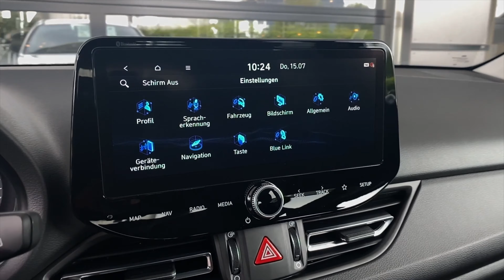Hyundai i30Trend T-GDi 48V-Mildhybrid iMT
Sensationelles Angebot - EU Neuwagen Hyundai i30 N Line Vollausstattung!
Jetzt ca. € 8.972.- sparen. Ab € 18.590,- statt 27.562,- erhältlich!
Oder schon ab 225,- mtl. leasen  – ohne Anzahlung!

Lagerfahrzeug zum einmaligen Abverkaufspreis mit folgenden Ausstattungshighlights:
• Außenfarbe: Phantom Black Mineraleffekt
• Innenausstattung: Sitzpolsterung aus Stoff, in Schwarz
• 2-Zonen-Klimaautomatik
• Audiosystem:
- Radio-Navigationssystem, 10,25 "Touchscreen,
- Digitaler Radioempfang (DAB+),
- Apple CarPlay™ und Android Auto™,
- LIVE Services,
- Verkehrszeichenerkennung (ISLW).
• Dreispeichenlenkrad mit Multifunktion
• Fensterheber elektrisch, vorne & hinten
• Innenspiegel automatisch abblendend
• Lederlenkrad, beheizbar
• Mittelarmlehne vorne & hinten
• Sitzheizung, vorne
• Smartphone-Ablage mit kabelloser Ladefunktion
• Bluetooth®-Freisprecheinrichtung
• Einparkhilfe hinten
• Aktiver Spurhalteassistent (LKA)
• Aufmerksamkeitsassistent (DAW)
• Fernlichtassistent (HBA)
• Geschwindigkeitsregelanlage
• Lichtsensor
• Rückfahrkamera
• Zentralverriegelung mit Funkfernbedienung
• Voll-LED-Scheinwerfer
• LED-Tagfahrlicht
• Nebelscheinwerfer
• Statisches Abbiegelicht
• Außenspiegel elektrisch anklappbar
• 16-Zoll-Leichtmetallfelgen mit 205/55 R 16-Bereifung
• Reservenotrad
• Drive Modes (Neutral/Eco/Sport)
• uvm.

+ Europemobile seit 20 Jahren die Topadresse für supergünstige Neuwagen!
+ Bereits mehr als 50.000 zufriedene Autokäufer!
+ Sie erhalten bei uns einen superschnellen Top-Service und die besten Preise!
+ Wir sind Deutschlands erste Adresse rund um das Thema Leasing!
+ 300 sofort verfügbare Neufahrzeuge ab Lager

Bundesweite Speditionszustellung bis vor Ihre Haustüre für nur 299,- Euro (ausgenommen Inseln)!

Nachfolgende Angaben stellen zugleich das 2/3 Beispiel gern. § 6a Abs. 3 PAngV dar. Privat Leasingange­bote der ALD Lease Finanz, Nedderfeld 95, 22529 Hamburg. Bonität vorausgesetzt. Angebote sind gültig Privat- und Gewerbekunden. Alle Preise verstehen sich inkl. Überführungskosten sowie 16% MwSt.

* Leasing: 225,- monatlich inkl. MwSt./ Kilometer Leasing/ 48 Monate / 10.000 km p.A. / 0,- Anzahlung / UVP € 27.562,- / Leasinggesamtbetrag: € 10.800,- Effektiver Jahreszins: 3,9%
Verbrauch: kombiniert: 5,5/100km, innerorts: 6,6/100km, Außerorts: 5,0/100km CO2-Emission kombiniert: 130g/km, Energieeffizienzklasse B

Änderungen und weitere Laufzeiten/Fahrleistungen auf Anfrage möglich. Irrtümer vorbehalten.

Zwischenverkauf vorbehalten.